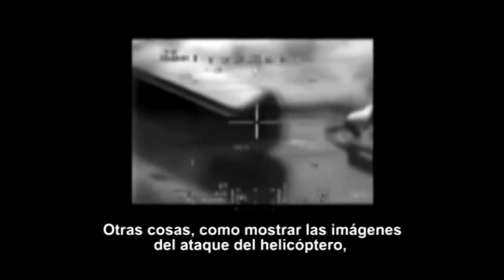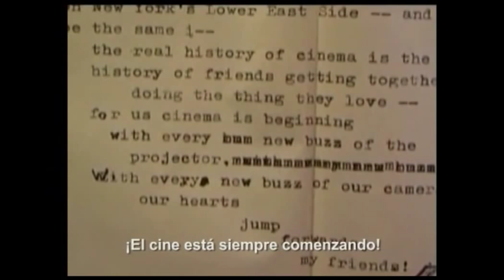SOY CÁMARA: Sobre los nuevos medios de comunicación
Fragmentos del programa SOY CÁMARA. Aparecen Patrice Riemens, Harun Farocki, P. P. Pasolini, Iván Pérez (EL beso de Juancar), Tip y Coll y otros. Subtitulado al castellano / spanish subtitles.
Las entrevistas fueron realizadas por Ingrid Guardiola, Andrés Hispano y Félix Pérez-Hita.